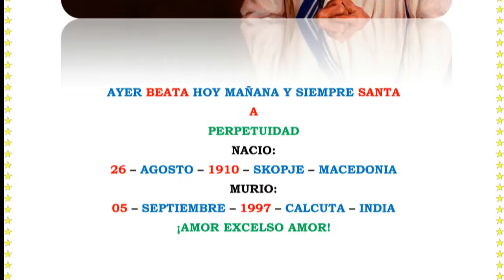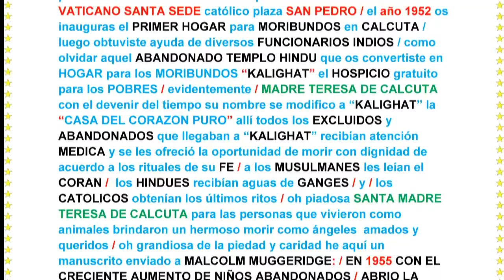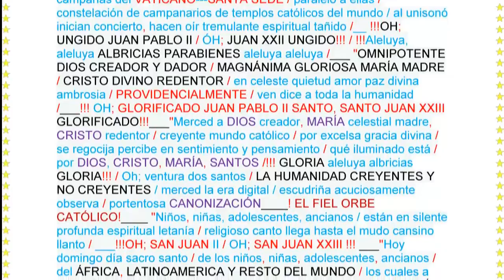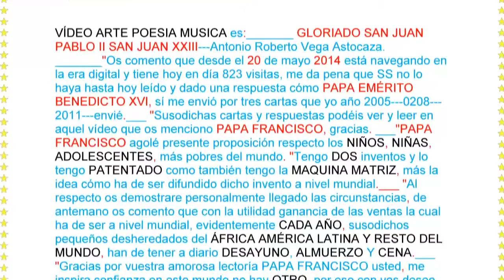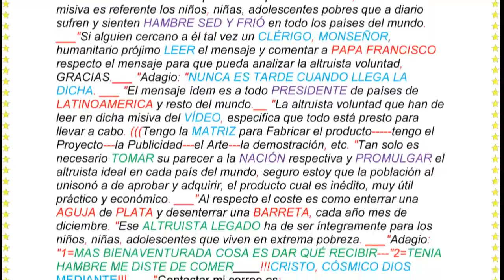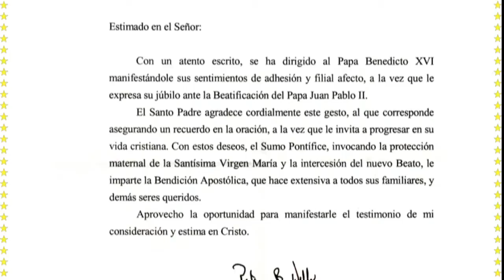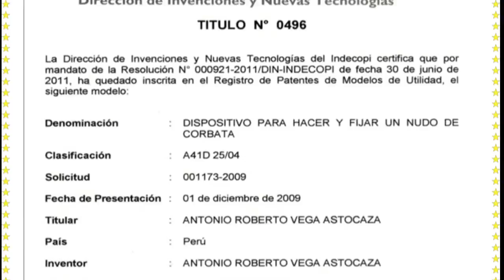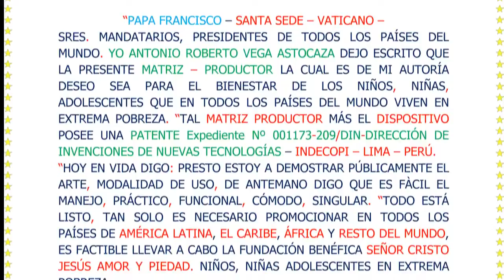LOS POBRES MAS POBRES DEL MUNDO "MADRE TERESA DE CALCUTA" - ANTONIO ROBERTO VEGA ASTOCAZA